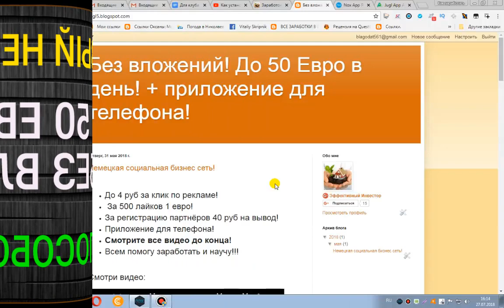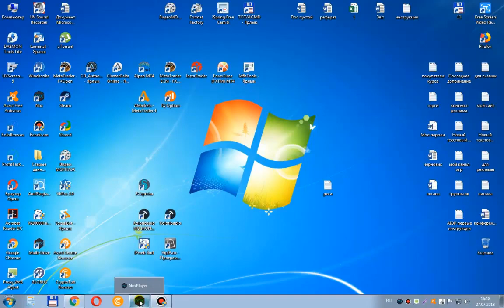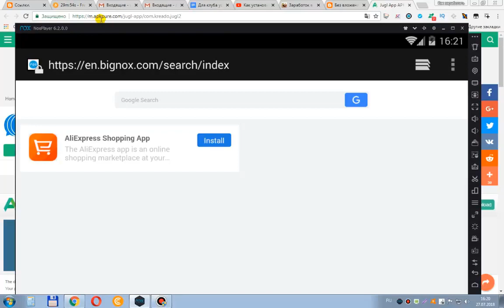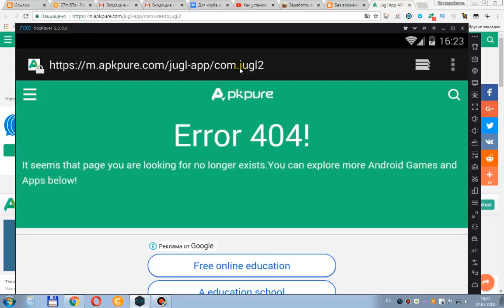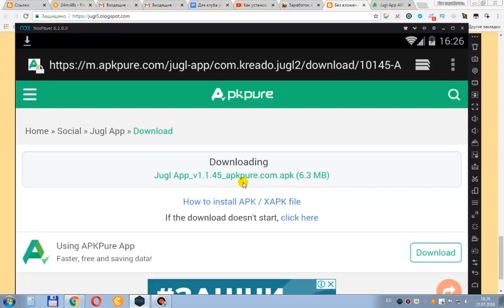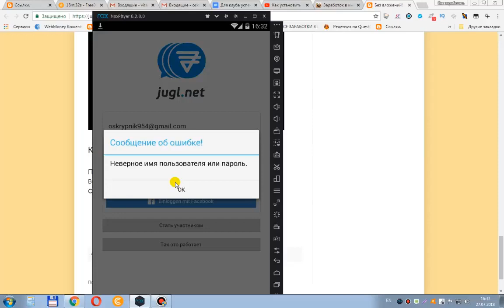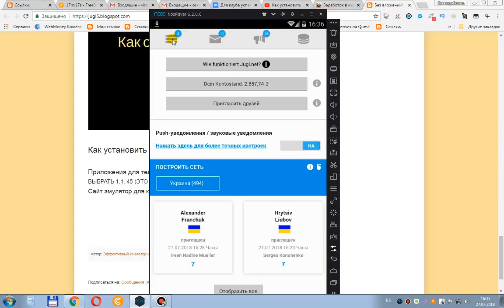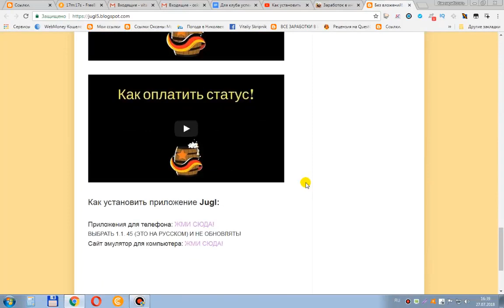JUG Как установить приложение Jugl Урок7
Регистрация - 2 лучших "дорогих" немецких сайта
JUGL - немецкий сайт

Я партнер проекта Бизнес Школа "Успех", Виталий Скрипник, руководитель этого проекта, записал все эти видео-уроки для вас...

РЕКОМЕНДУЮ
Как привлечь сотни рефералов в любой проект БЕСПЛАТНО + заработать от 10000 руб
Как заработать большую кучу денег новичку!!! РАБОЧАЯ СХЕМА
Что мне нужно делать что бы заработать первый 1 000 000
Получи все бесплатные подарки
Бизнес школа клуба партнёров "Успех"

ЕЩЁ
+0.065 руб! за клик, живые деньги:
+50$ дополнительно в месяц:
Бесплатные рефералы:
Монитор для инвестиций:
2-50$ просто так:
Создать электронный кошелёк:
Лучший курс обмена валют и вывод заработаных денег:
КУРС №1. "Эффективный заработок в интернете без вложений!"
Курс №2. "Большие деньги на партнёрских программах без вложений" + Бесплатно рефералы!
Курс №3. Бесплатно. "Эффективный инвестор"